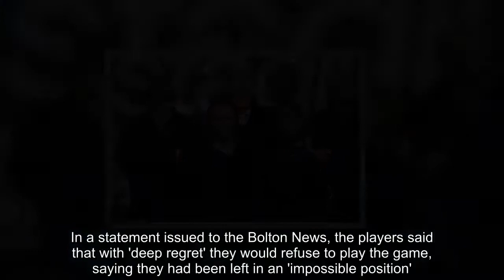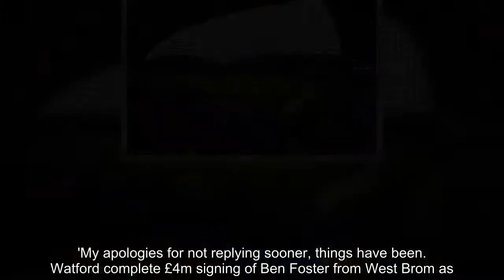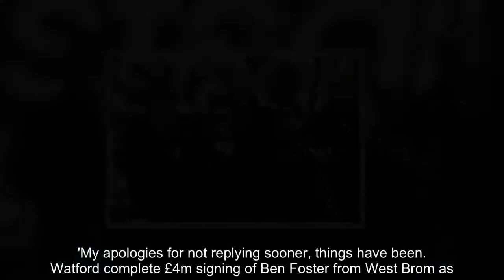Breaking News - Bolton cancel friendly after players strike over unpaid wages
Bolton have been forced to cancel Saturday's scheduled friendly against St Mirren after their players went on strike over unpaid wages and bonuses.In a statement issued to the Bolton News, the players said that with 'deep regret' they would refuse to play the game, saying they had been left in an 'impossible position'.Despite ongoing financial problems, Bolton secured Championship survival at the end of last season with a dramatic final-day victory over Nottingham Forest.  RELATED ARTICLES  Previous   1   Next   England superstar Harry Kane can prove he is up there with...  'My apologies for not replying sooner, things have been...  Watford complete £4m signing of Ben Foster from West Brom as...  Nottingham Forest open talks with Lewis Grabban after...  Share this article   Share   Citing their reasons for deciding to strike, the statement read: 'Over the course of the two years on numerous occasions contracted players have not been paid on time. This has culminated in certain players not receiving their June wage.'On each occasion this has happened we have received no notification or an explanation as to why. We feel this is totally unacceptable after a huge effort from everybody over the last two seasons.'A short statement on the club's official website simply read: 'Bolton Wanderers Football Club can confirm that Saturday's friendly game against St Mirren has been called off.'The football club would like to apologise for any inconvenience this will cause.'  RELATED ARTICLES  Previous   1   Next   England superstar Harry Kane can prove he is up there with...  'My apologies for not replying sooner, things have been...  Watford complete £4m signing of Ben Foster from West Brom as...  Nottingham Forest open talks with Lewis Grabban after...  Share this article   Share